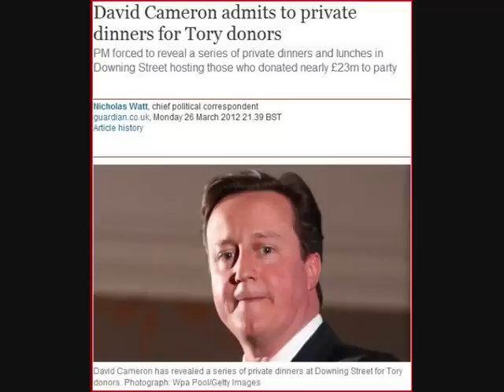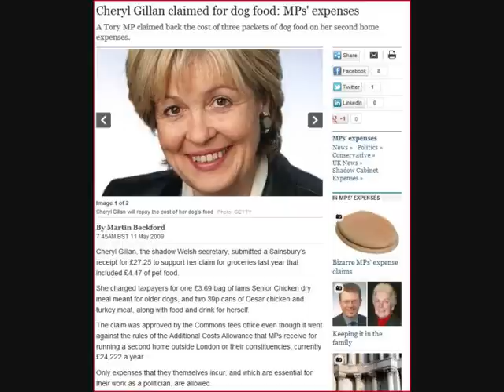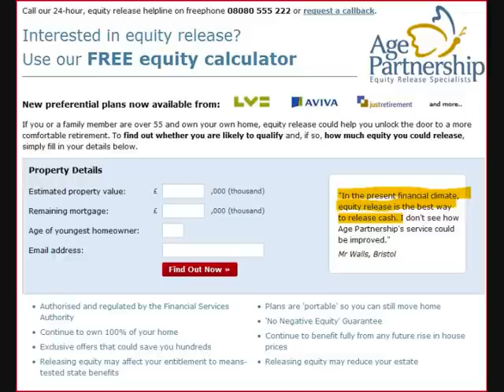Cocaine George and his Granny Tax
We all need to know about Agenda 21.  That is what is behind George Osborne's granny tax.  If you don't know about it, there are lots of videos on Youtube and you can also get the full text of Agenda 21 on the web.  Read it.  It will shock you.